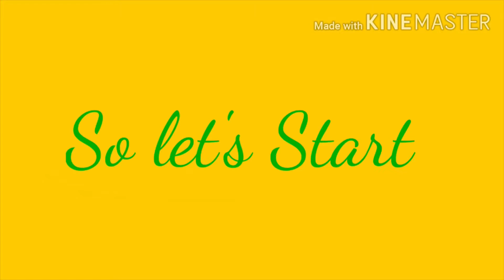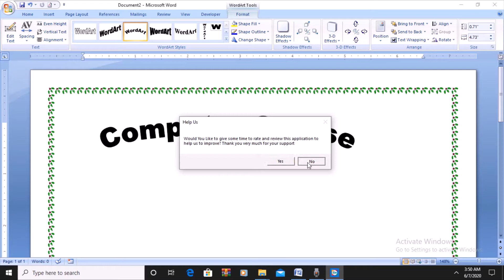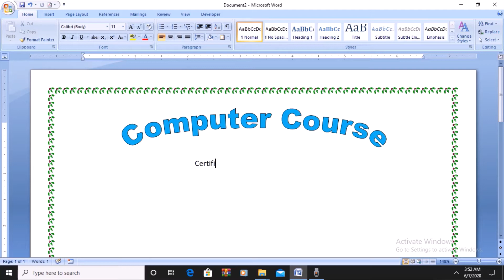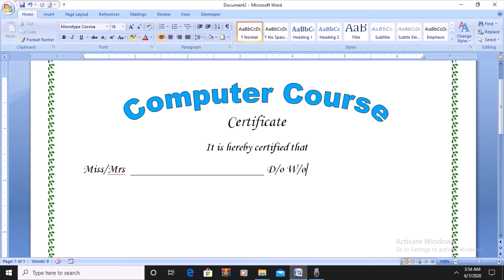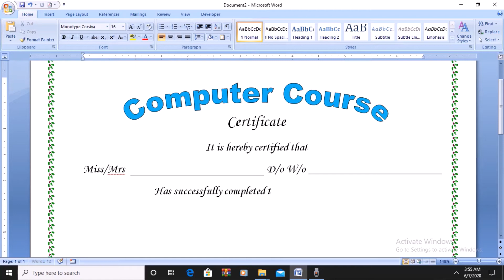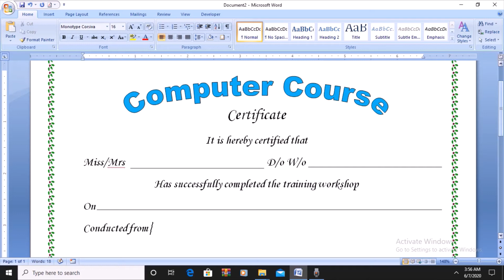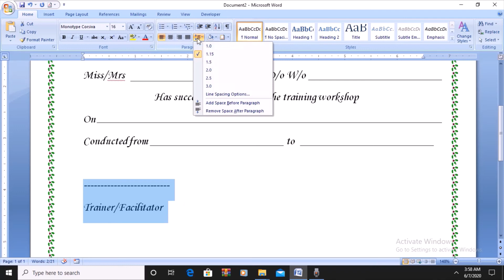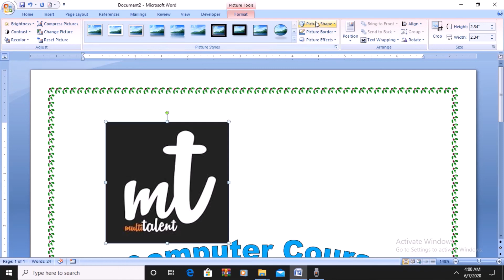How to make Certificate in Ms word quick and easy with multi talent 786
In this tutorial, I have explained how to make a professional looking certificate in Microsoft Word.